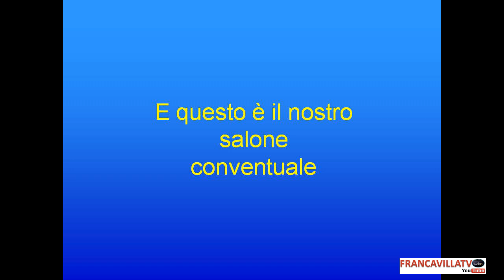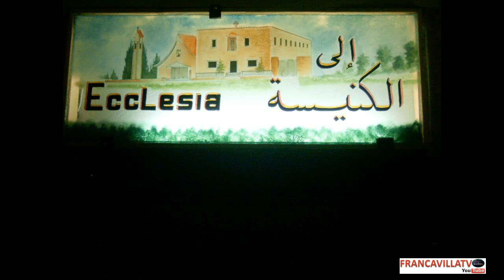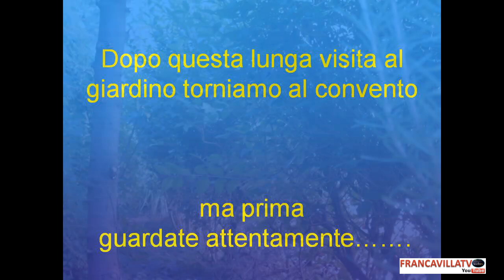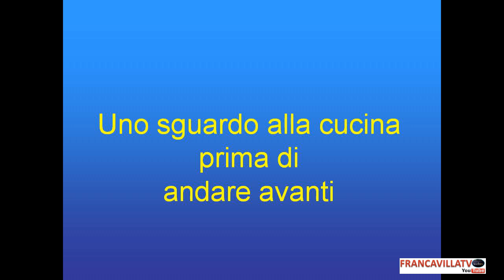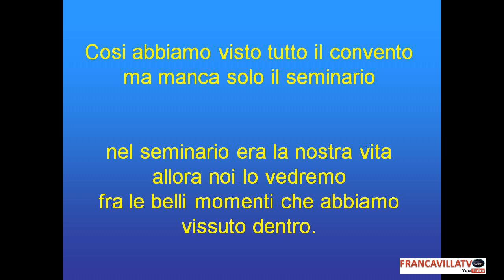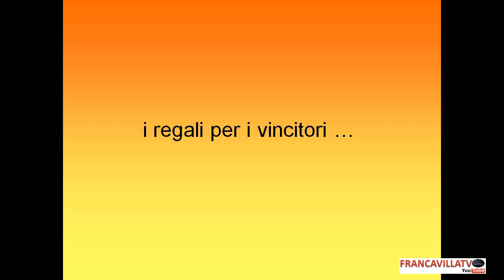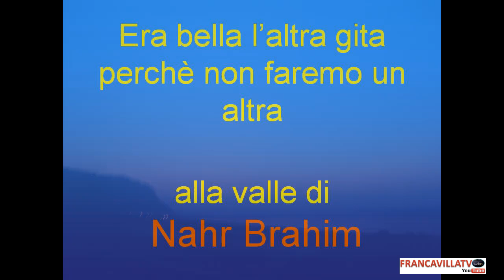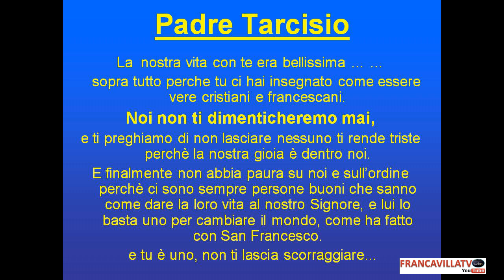"HARISSA" ALBUM FOTO DI PADRE TARCISIO RONDINELLI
ALBUM REALIZZATO DAI RAGAZZI  DI HARISSA A PADRE TARCISIO